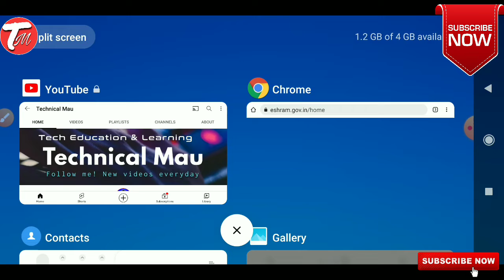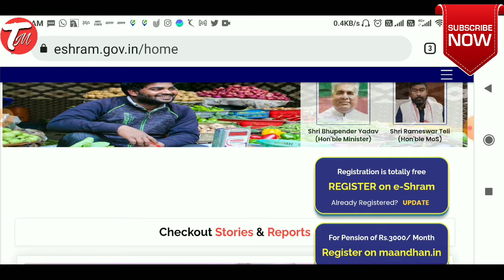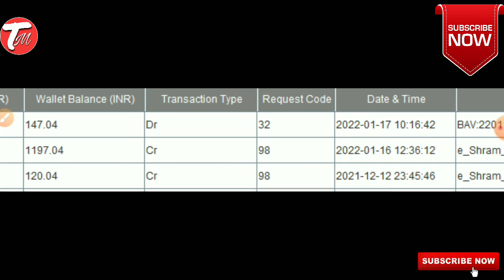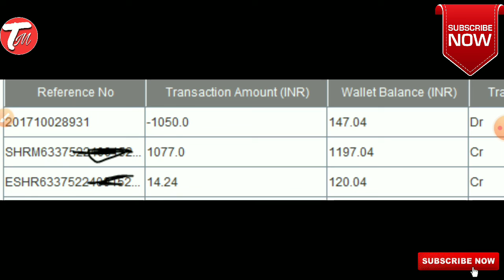e shram card ka commission aa gaya hai || e shram card ka commission kaise check kare | New Update✅😇